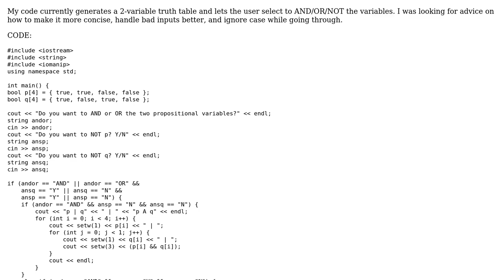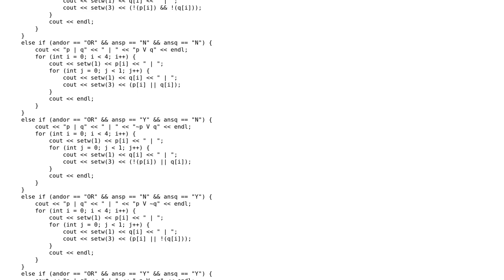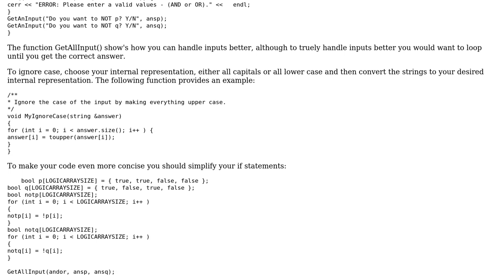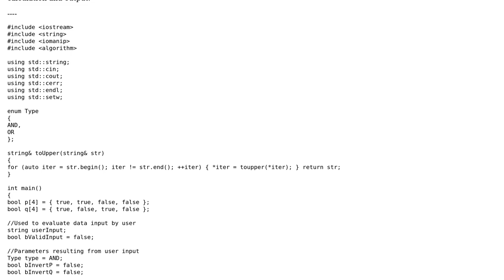Generating a 2-variable truth table and performing boolean arithmetic (2 Solutions!!)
Generating a 2-variable truth table and performing boolean arithmetic

With thanks & praise to God, and with thanks to the many people who have made this project possible! | Content (except music & images) licensed under CC BY-SA | Music | Images & others | With thanks to user Simon Kraemer user phillis user pacmaninbw user Edward and the Stack Exchange Network Trademarks are property of their respective owners. You are responsible for your own actions.